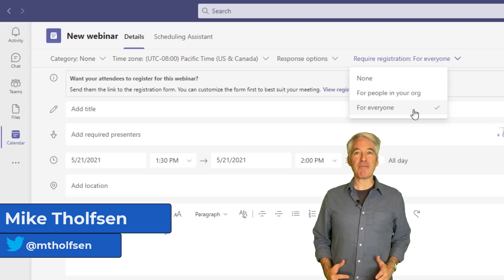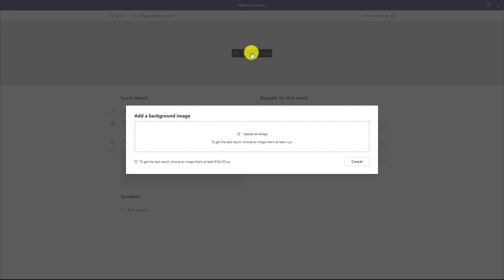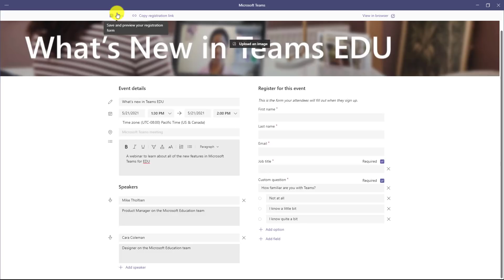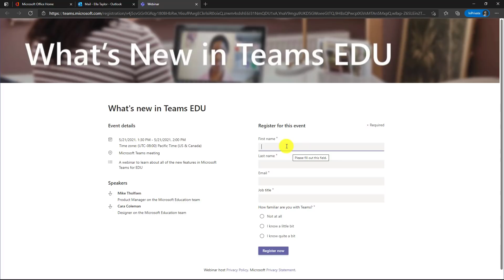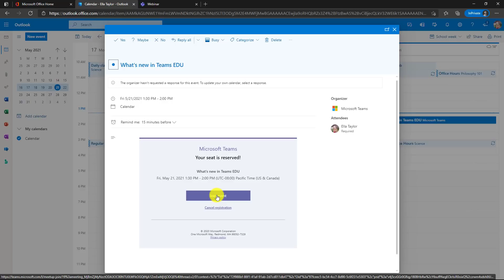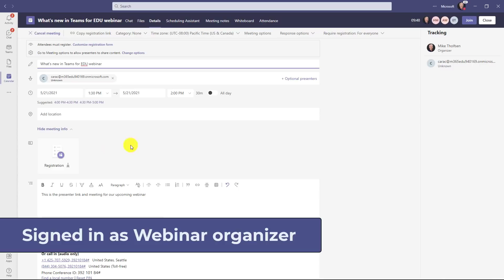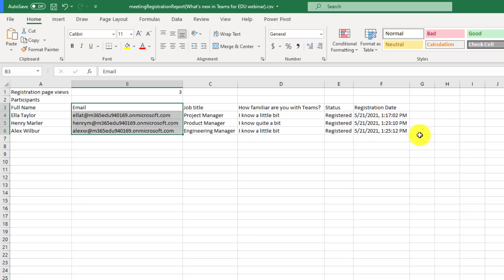The NEW Webinars in Microsoft Teams feature | Host 1000 people with Microsoft Teams webinars 🌐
This step-by-step tutorial shows the new Webinars in Microsoft Teams. With Microsoft Teams Webinars, you can host up to 1000 people for an interactive Teams webinar. Learn how to host webinars in Microsoft Teams, create a sign up form, running the Teams webinar and the follow-up plus webinar attendance and registration. This can also work for school assemblies, virtual graduation, and other education scenarios. Webinars in Teams is now rolling out globally and applies for E3/E5 and A3/A5 customers.

0:00 Introduction
0:15 Create the webinar and form in Teams
2:40 Send out the webinar form
3:40 Sign up for the webinar
5:05 Start the webinar
6:34 Wrap up the webinar and download attendance